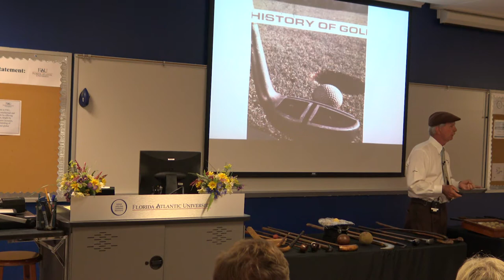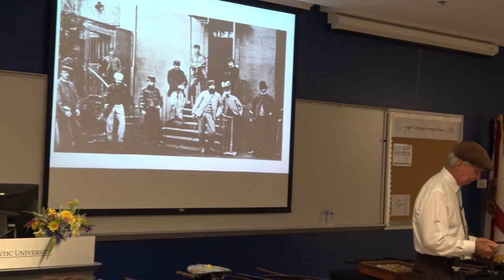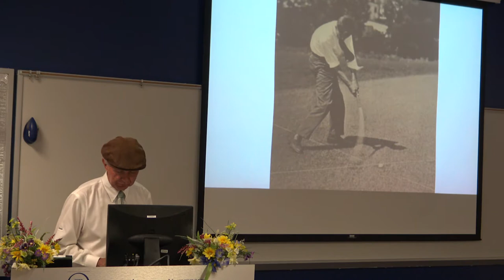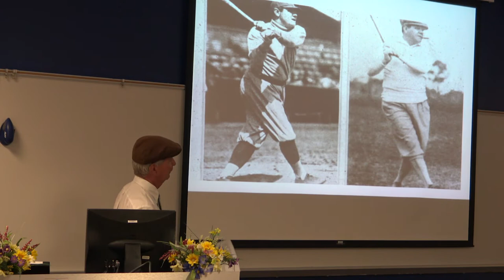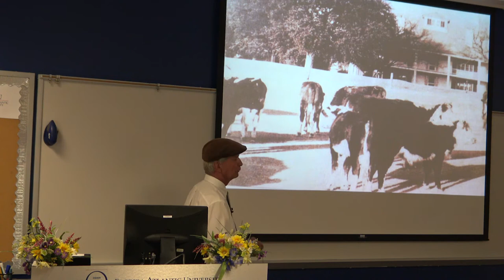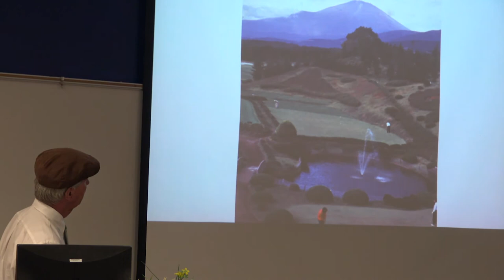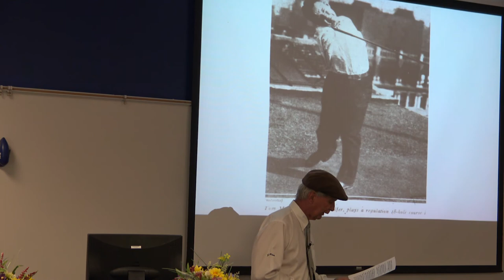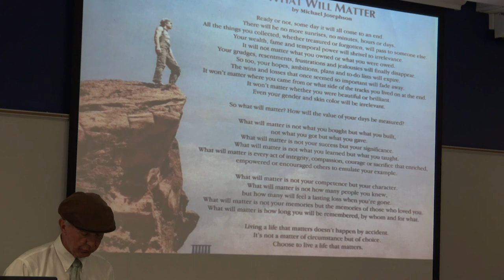Gary Wiren presents Golf from the Roman Legions to Arnie's Army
Presented April 2018 at the Osher Lifelong Learning Center at FAU Jupiter, Florida. This presentation is a PowerPoint of stories of the evolution of the game of golf. Many early implements are on display on the table at the front of the room.